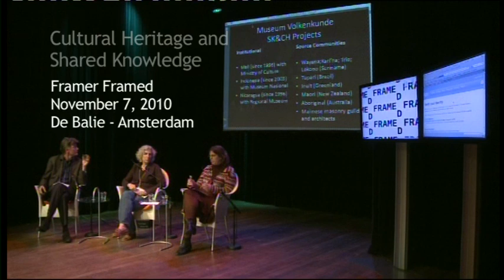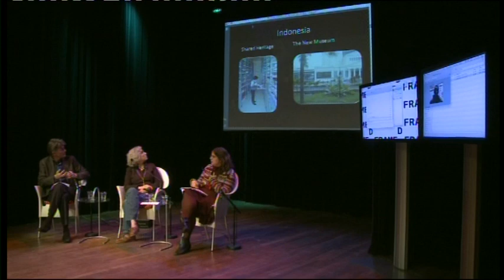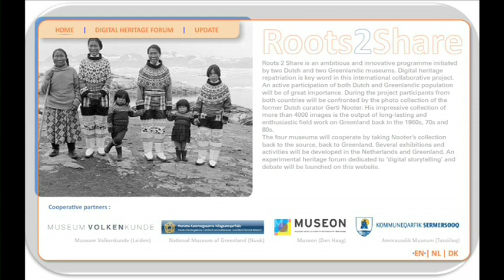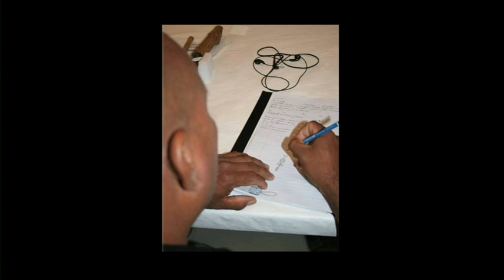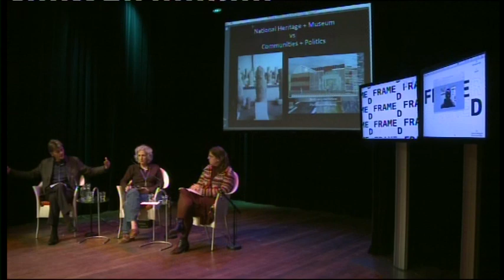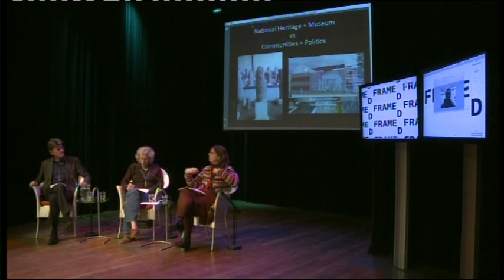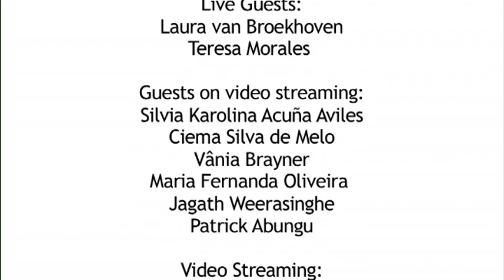Lecture by Laura van Broekhoven: Cultural Heritage and Shared Knowledge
An introduction by Laura van Broekhoven, curator Middle- and South-America , on source community consultation at the National Museum of Ethnology in Leiden, the Netherlands.

Since 2016 Laura van Broekhoven is director of the Pitts River Museum, University of Oxford.